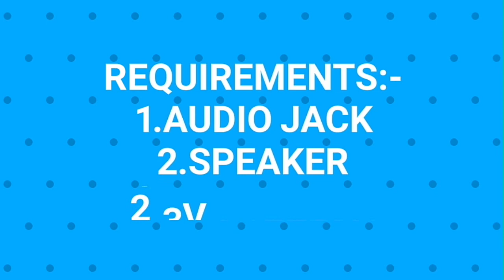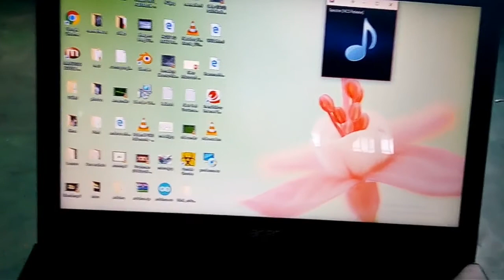How to make transistor less audio amplifier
Hello friends!! In this video I am going to show you how to make a transistor less audio amplifier.